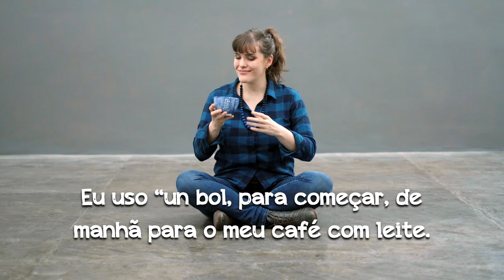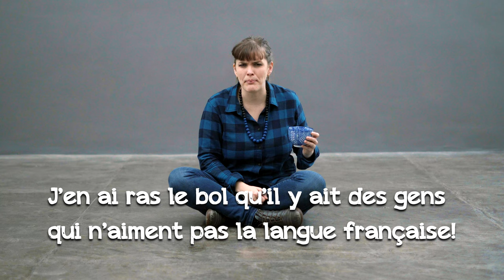Como FALAR estou de SACO CHEIO em francês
- Hoje você vai aprender 3 expressões com a palavra BOL utilizando o verbo avoir e ainda vai descobrir como se diz que se está de saco cheio.